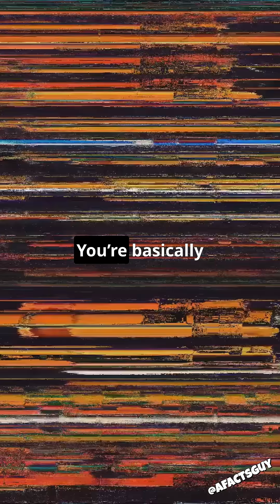Your Brain: The Ultimate Glitchy Video Game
This video is pure funny and weird facts. Why not learn and have fun at the same time.

Ever wonder how your brain operates like a glitchy video game? In this mind-bending video, we explore the quirky quirks of your brain that will leave you questioning reality! From blind spots your brain fills in to the wild stories conjured during dreams, discover how your memories might be more fiction than fact. Plus, we tackle that eerie feeling of being watched and how your perception of time is totally off! Get ready for a hilarious yet enlightening journey through the ultimate glitchy experience inside your head.